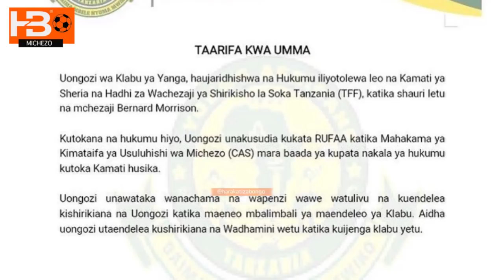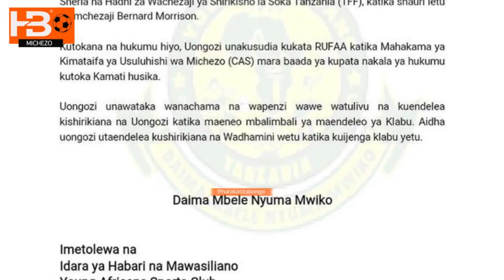Yanga yakataa hukumu ya Morrison kukata Rufaa Mahakama ya kimataifa